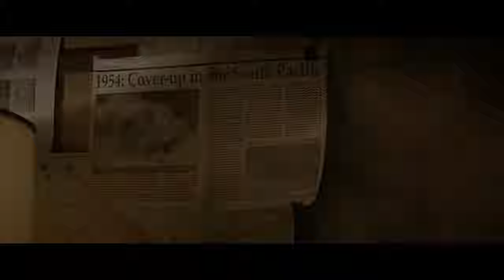Godzilla (2014) - The Saturday Doobie Feature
The Saturday Doobie Feature hosts, Justin & Byron, must save the world from monstrous creatures in this weeks episode covering, Godzilla (2014).

In 1999, the Janjira nuclear plant was mysteriously destroyed with most hands lost including supervisor Joe Brody's colleague and wife, Sandra. Years later, Joe's son, Ford, a US Navy ordnance disposal officer, must go to Japan to help his estranged father who obsessively searches for the truth of the incident. In doing so, father and son discover the disaster's secret cause on the wreck's very grounds. This enables them to witness the reawakening of a terrible threat to all of Humanity, which is made all the worse with a second secret revival elsewhere. Against this cataclysm, the only hope for the world may be Godzilla, but the challenge for the King of the Monsters will be great even as Humanity struggles to understand the destructive ally they have.

*Prop 64 Compliant show recorded in California for Adults 21+

Your Hosts:

Justin Gentile - @justgentile
Byron Lopez - @_lordbee

Justin Gentile - @justin_gentile
Byron Lopez - @_lordbee